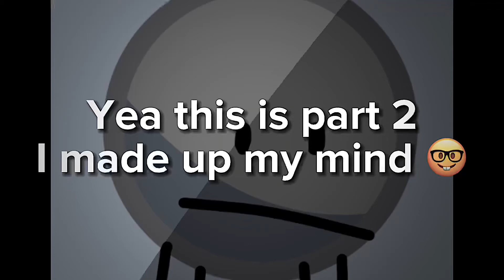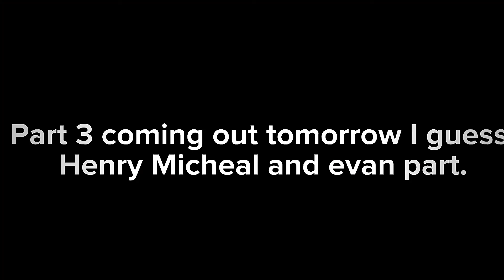Aftons react to themselfs / + Henry \ part 2/ part 3 coming out in a week.